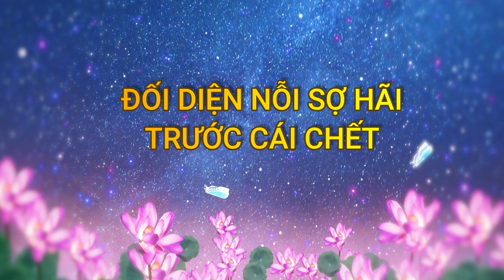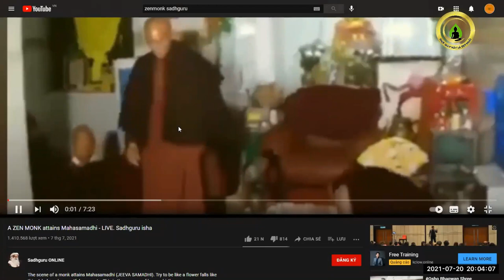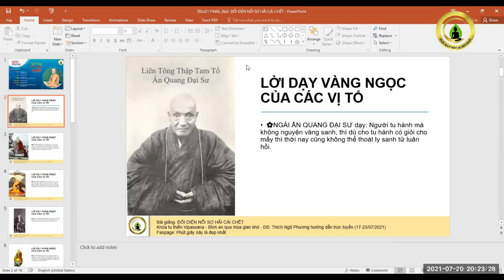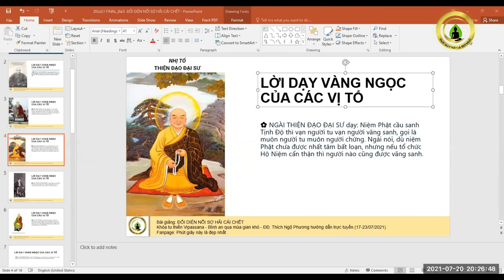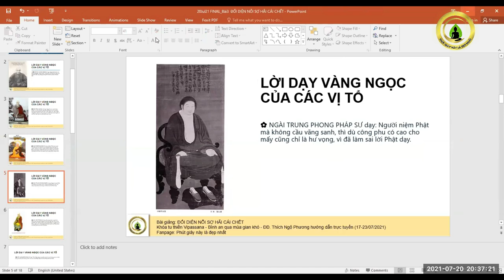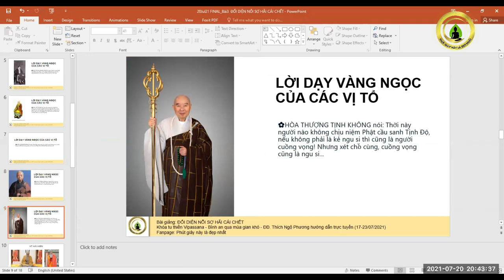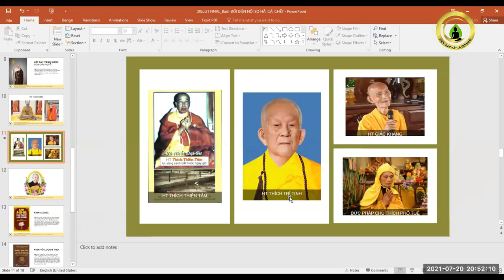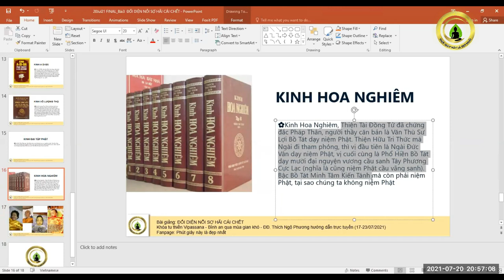Đối Diện Nỗi Sợ Hãi Cái Chết || Thích Ngộ Phương